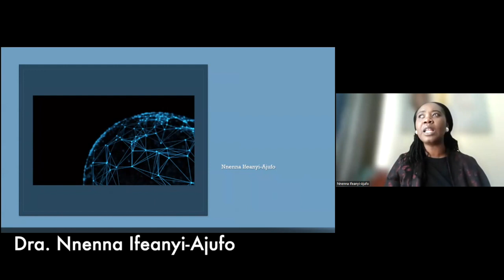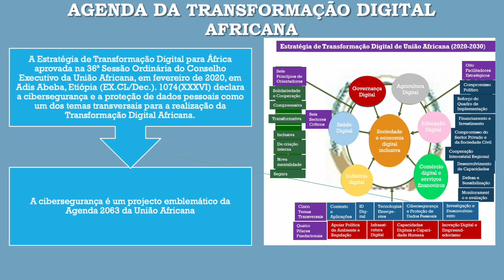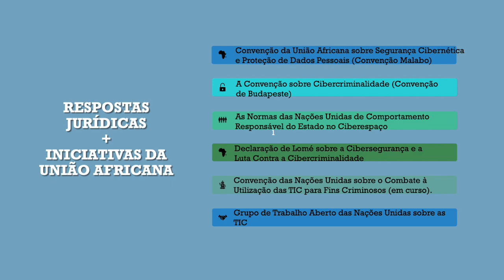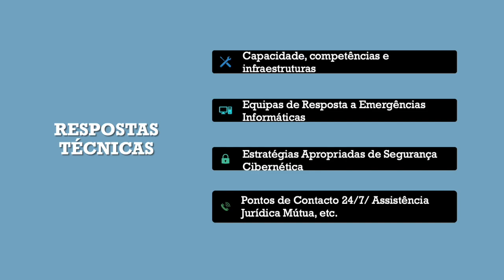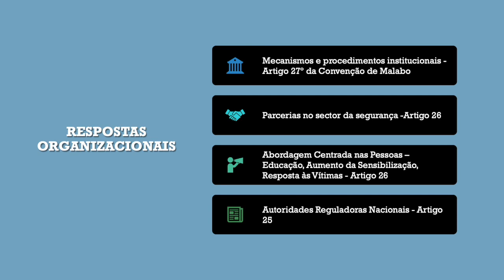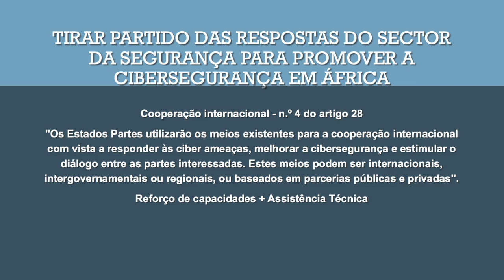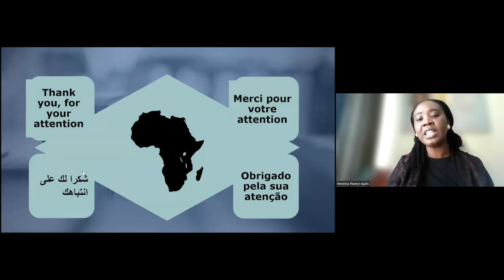Ameaças Cibernéticas: O que os Líderes na Setor de Segurança Devem Saber – Nnenna Ifeanyi-Ajufo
Objetivos:

• Explorar como a disseminação das tecnologias de informação e comunicação em África está a afetar as ameaças de espionagem, sabotagem de infraestruturas críticas, crime organizado e conflito armado.
• Avaliar abordagens nacionais, regionais e internacionais à gestão de ameaças cibernéticas.
• Discutir os desafios enfrentados pelos agentes de segurança africanos na resposta às ameaças e desafios cibernéticos.